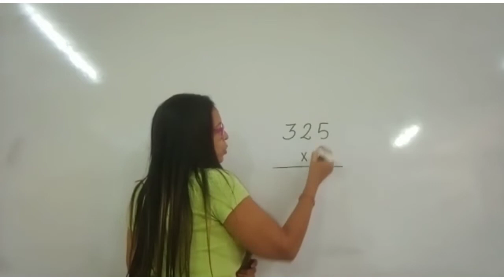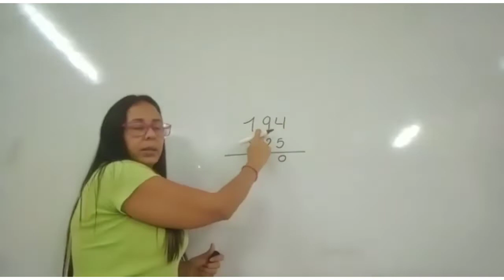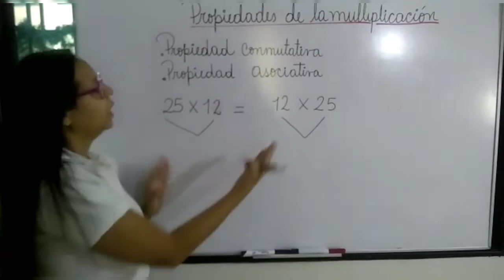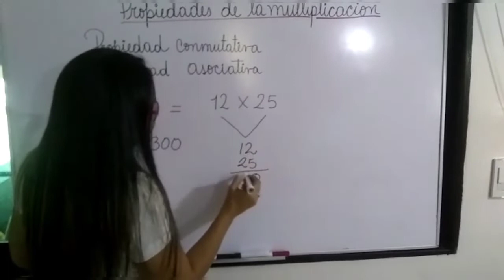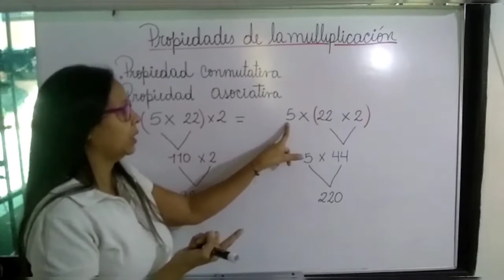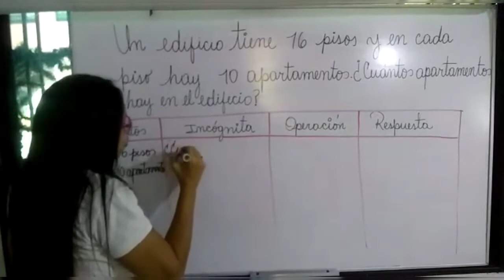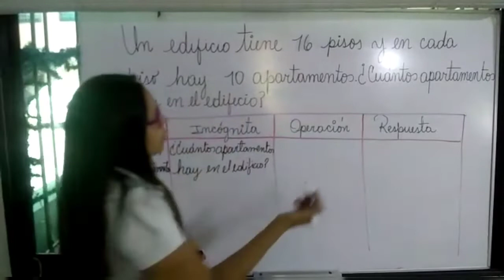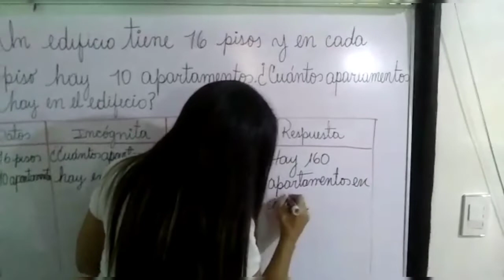3° GRADO. MATEMÁTICA. MULTIPLICACIÓN DE NÚMEROS NATURALES. EP.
Recurso educativo para el área de Matemática. 2do momento. Contenido 1.
Tema: Multiplicación de números naturales.
Competencia: Resuelve multiplicaciones de números naturales. Aplica las propiedades de la multiplicación.
Docente: Francis Carao.